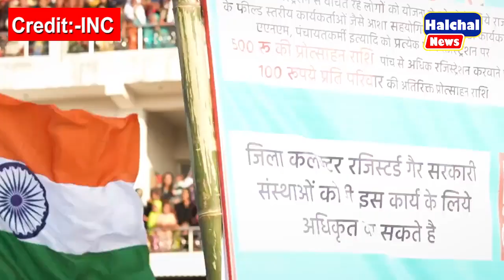भारत यात्रा में राहुल-प्रियंका ने मिलकर मचाया हाहाकार ! || Bharat Jodo Yatra || Rahul || Priyanka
भारत यात्रा में राहुल-प्रियंका ने मिलकर मचाया हाहाकार ! || Bharat Jodo Yatra || Rahul || Priyanka || Congress | Priyanka | Rahul | Sonia | CWC meeting |